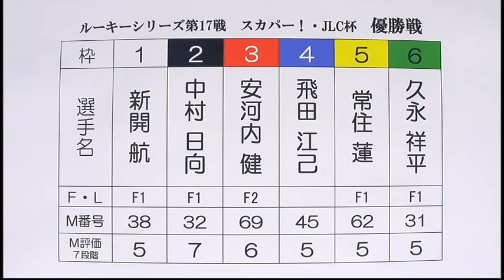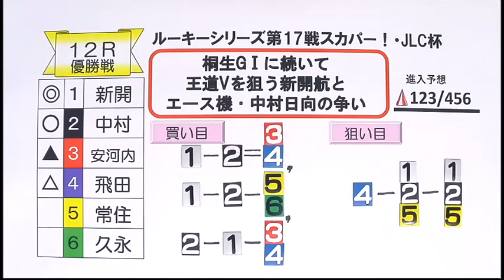2024.10.31 ルーキーシリーズ第17戦スカパー！・JLC杯 優勝戦日 展望番組(報知予想)